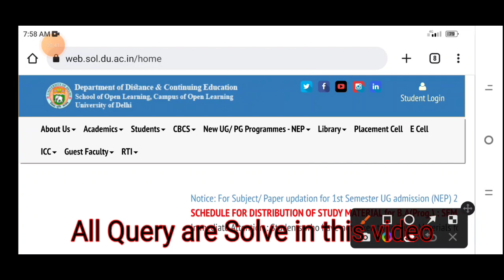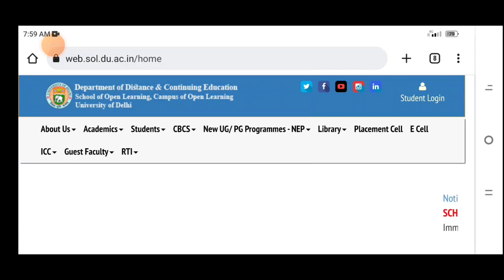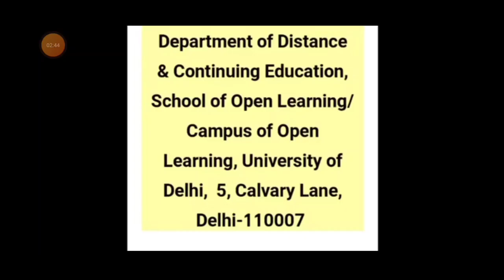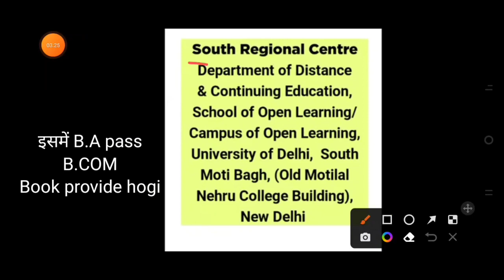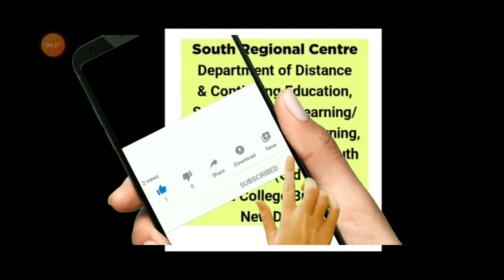du sol first semester 2023 | 😱 Big Problem 😱 | Study material कैसे मिलेगा | Fee Receipt & I'd card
ignou bed 2023 | ignou bed fee कैसे देना | ignou bed collage सीट कितनी होगी | 🤔 Document क्या लगेगा

ignou b.ed cut off 2023 | RC-Jaipur,Bhub,Delhi | ignou b.ed Expected cut off 2023| ignou bed cut off

IGNOU B.Ed Result 🤔 आएगा 2023 | ignou bed cut off 2023 | Document | Fee process | @Exampointsuccess

IGNOU B.Ed Expected cut off 2023 | ignou bed merit list all zone wise cut off 2023| ignou bed cutoff

ignou b.ed 8 january 2023 | ignou b.ed expected cut off | ignou b.ed merit list all zone wise

ignou b.ed 2023 | Exam कब होगा | ignou exam update | ignou | Exam pattern 2023 | @Exampointsuccess